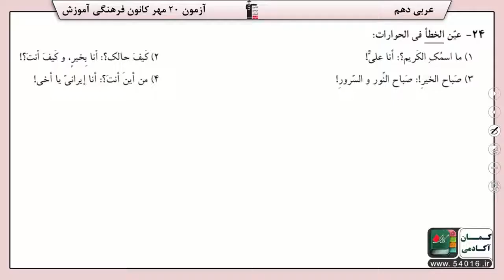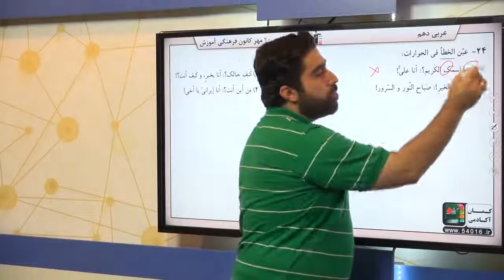پایه دهم رياضى عربي 1 مفهوم سوال 24 درصد پاسخگویی 55